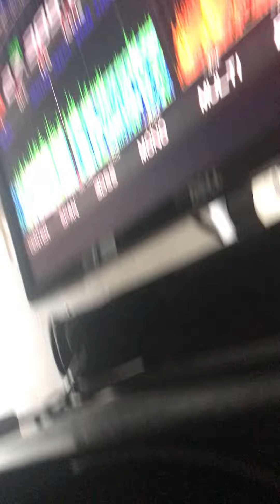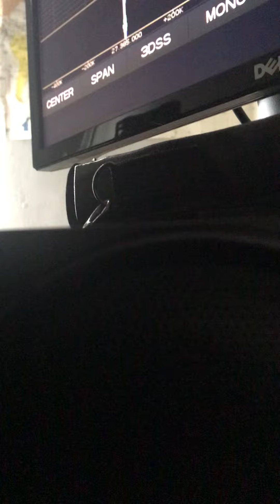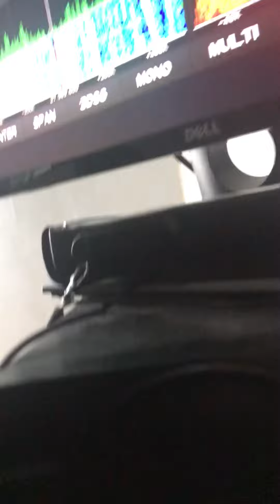AUSTRALIA-NEW NUMBERS LOL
That must annoy them